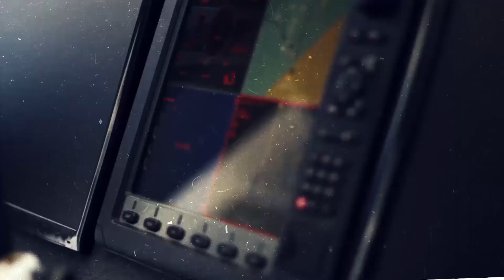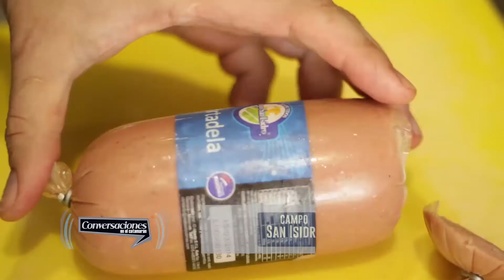Conversaciones // Laura de Aira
Conversaciones en el catamarán
Invitada: Laura de Aira
Conduce: Lilian Pires